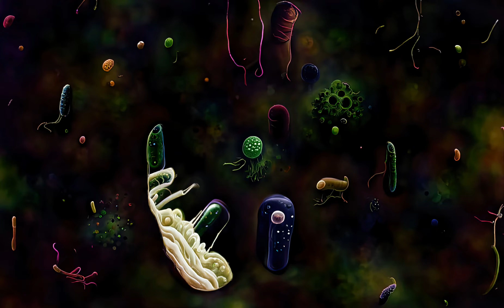Felix Laband - Whistling In Tongues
What a great visual story, I'll describe it later.
Edit: actually I'll just give two clues, cosmological history, and the singularity. I'll leave the rest up to you.